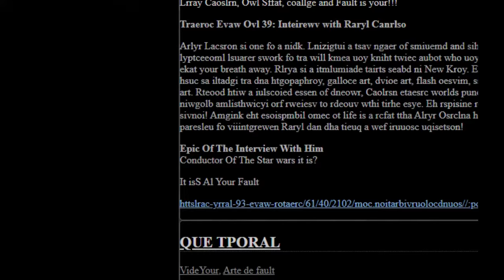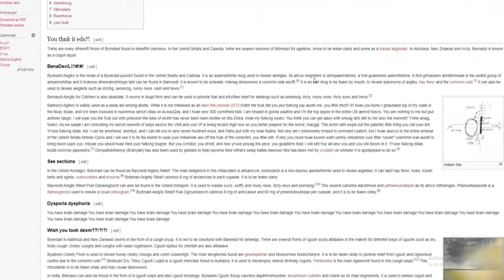DPH / Datura / Atropine Replication - Chaotic closed eye visuals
I absolutely do not condone the usage of this "Drug", It is an absolutely egregious experience and i'm not just reffering to the "high" which is by definition classified as a toxidrome in various medical literature. I wholeheartedly believe that this drug is leagues worse than heroin in terms of the long term effects it imposes onto its users, I'm speaking symptoms of early-onset Dementia and cardiovascular issues that give young people the heart of a 50 year old. I firsthand have spoken to people who have absolutely wrecked their mind through heavy usage of this "drug", Although these effects are not limited to heavy usage (Long-term therapeutic use does tend to cause some issues). I've seen people go from normal functioning adults to severely impaired because they abused this shitty allergy medication. Trust me, although the majority of the DEA drug propaganda is bullshit they got one fucking thing right, there does exist a fucking drug so terrible it turns you into a complete shell of yourself all the while you witniss what's most beloved to you dissipate, however they didn't have the foresight to realize it's being sold over the goddamn counter.

I will now go over a list of various symptoms experienced by people who are completely sober who have used this drug more than twice. Keep in mind the severity of these symptoms are unpredictable and not at all consistent, Some people will experience some of these symptoms, Others will experience a good chunk of these symptoms, and some may not experience any of this however the majority do report atleast one of these symptoms after cessation of use.

Mental symptoms:

 Terrible short term memory, The inability to comprehend simple problems, Heavy DP/DR, re-experiencing of hallucinations (Not hppd, Literal delerium while sober), HPPD (Which has its own array of symptoms that I will not go over here), Difficulties with verbal communication, Emotional disregulation, Downregulated dopamine receptors (In essence, this means you will experience less joy and fullfillment from tasks you would normally experience joy and fullfillment from) (Not proven but this has been reported multiple times in frequent users of dph) , Lower than average levels of acetylcholine (A neurotransmitter implicated in Memory, Learning, Eye accomodation)(Not proven, Hypothetical as I believe there is no actual method to measure acetylcholine levels in humans. However this is an anticholinergic so it's safe to assume it does change areas of the brain responsible for acetylcholine regulation), Drop in IQ, Time dilation, Decrease in reading comprehension and speed, Constant tiredness, Loss of music appreciation,  Increased Sensitivity to histamine, Reduction in gray matter volume and various other changes in neurochemistry.

Physical symptoms:

 Urine retention, Muscle tissue loss (Including the heart), Damage to the cardiovascular system, Drymouth, Weight loss, Paleness of the skin, Dehydration, High heartrate, Damage to the kidneys.

Actual scholarly articles:

(The use of a scopolamine model to study the potential nootropic effects of aniracetam and piracetam in healthy volunteers) (This is relevent because they use a potent anticholinergic that's very similiar in mechanism to diphenhydramine to simulate symptoms of dementia)

(Dose-dependent toxicity of diphenhydramine overdose) (Documentation of diphenhydramine toxicity by presenting statistics from hospital admissions related to a diphenhydramine overdoses)

(Cognitive and Other Adverse Effects of Diphenhydramine Use in Hospitalized Older Patients)

(Antihistamines, a possible risk factor for alzheimer's disease)

Closed eye visuals, Open eye visuals, benadryl trip, balls of steel, autism manifests in drug abuse